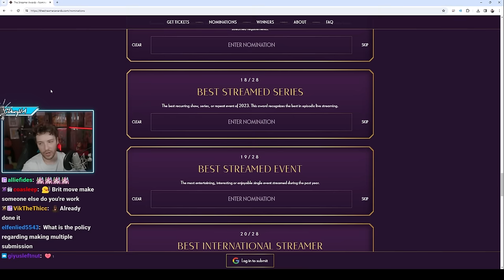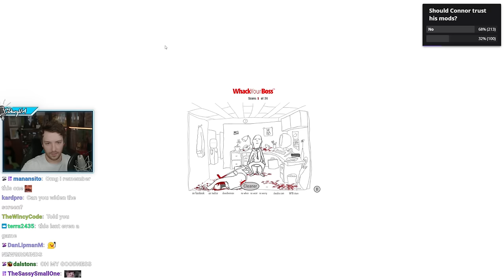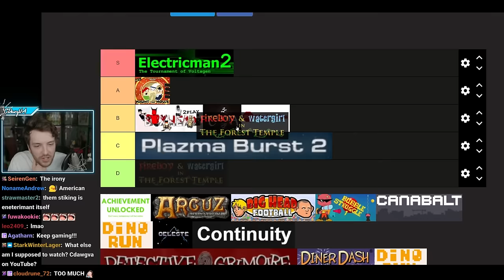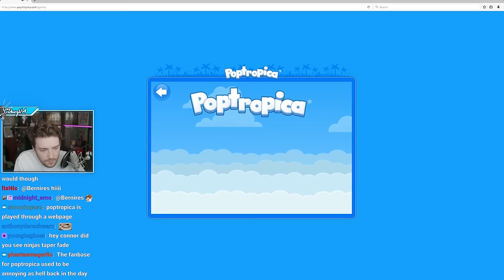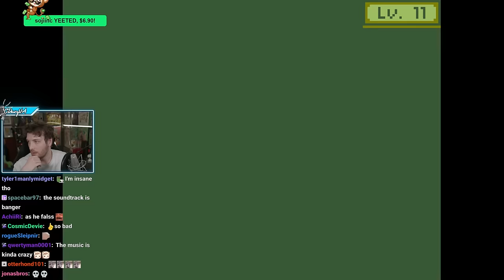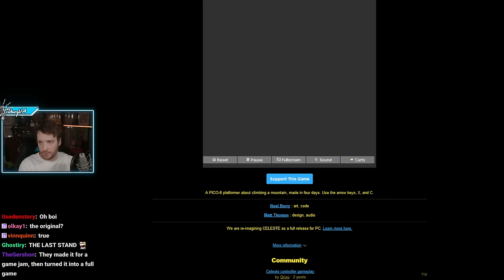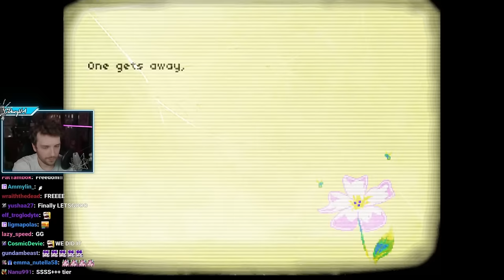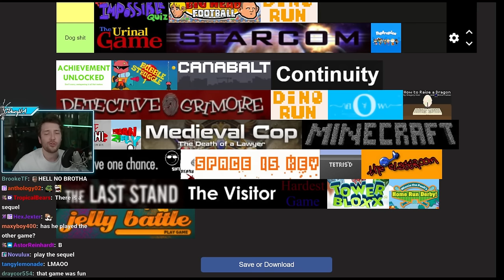Ranking Childhood Flash Games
"BACK WITH MORE CHILDHOOD FLASH GAMES." was originally streamed on [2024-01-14].

Timestamps:
0:00 Intro
30:22 Boxhead 2Play Rooms
50:21 Electricman 2
1:25:40 Whack Your Boss
1:44:30 Haunt The House
2:01:45 Plazma Burst
2:12:04 Coma
2:30:50 Fireboy & Watergirl In The Forest Temple
2:49:00 Jelly Battle
3:06:06 Arguz: Behind The Dark
3:26:27 Super Mario 63
3:55:59 Poptropica
4:15:45 Strike Force Heroes
4:24:40 Ultimate Flash Sonic
4:30:20 Effing Worms 2
4:38:10 The Impossible Quiz
4:46:15 Motherload
4:55:23 Starcom 2
4:58:58 Tower of Heaven
5:25:26 Line Rider
5:32:00 FATCAT
5:38:42 No One Has To Die
5:33:31 Diner Dash: Hometown Hero
6:04:40 I Have 1 Day
6:31:06 Celeste
6:42:00 Big Head Football
6:59:16 Urinal Game
7:01:04 The Missile Game 3D
7:04:53 Pause Ahead
7:46:39 Portal: The Flash Version
7:58:00 Dino Run: Escape Extinction
8:02:50 There Is No Game
8:13:40 The Last Stand
8:58:39 Outro

Channel's uploads & thumbnails by:
junxeno